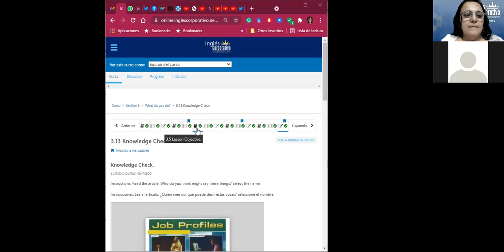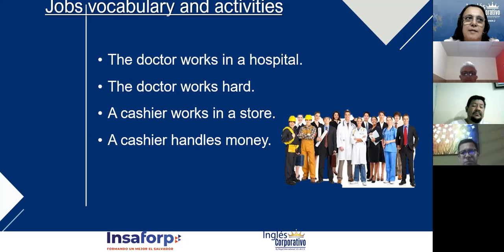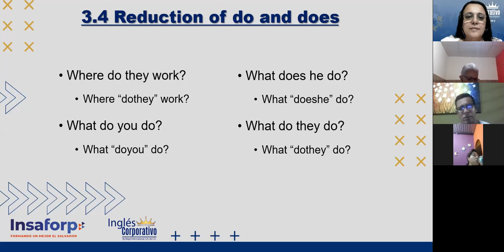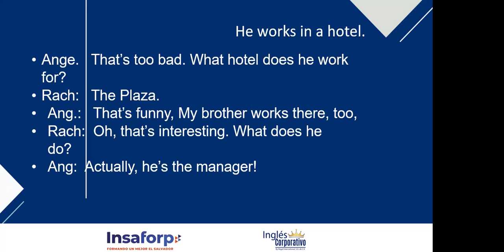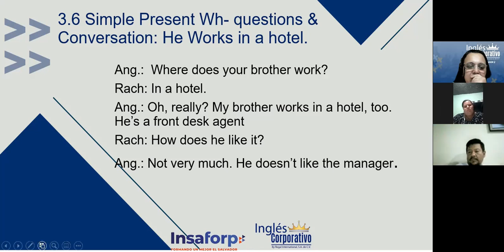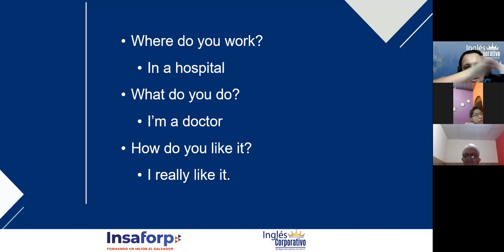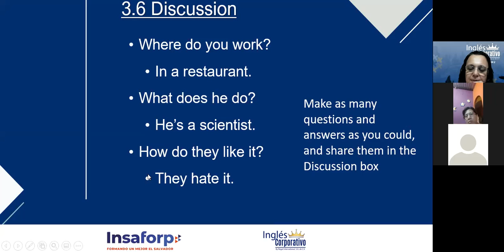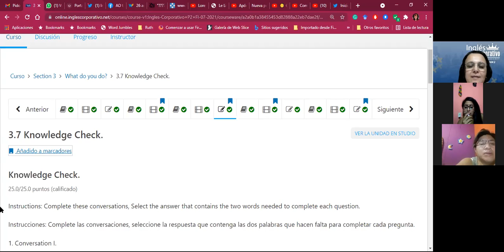Ingles Corporativo-WH Questions_ Day 06